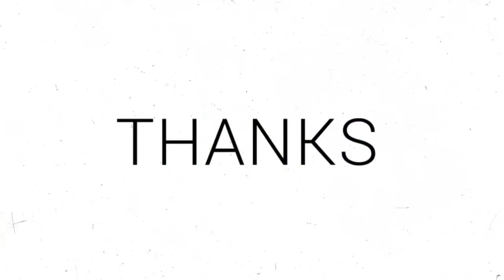COVID - 19 VACCINE 1st DOSE DONE